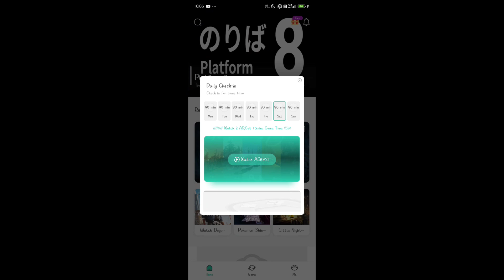Best cloud gaming app 🤩/legal way to play pc games on Android🤩/Tamil/tamilgamers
if link doesn't work search with app name

App name : starparks